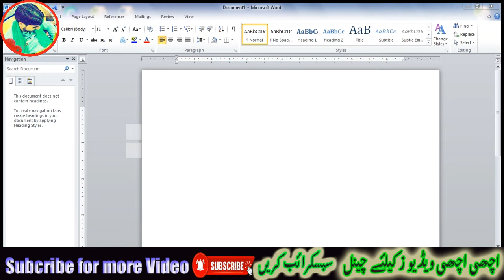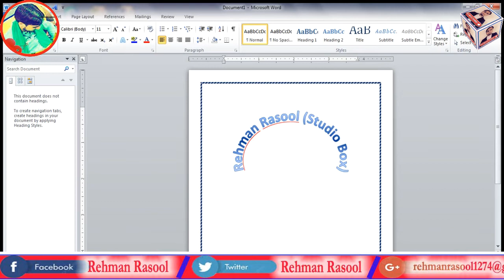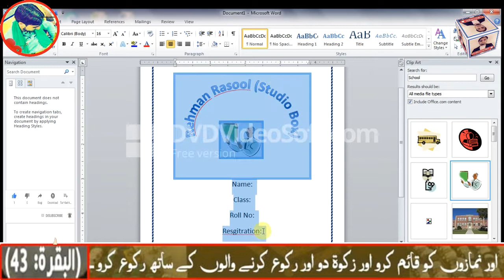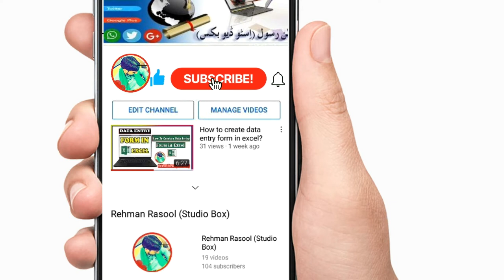How to Create a Cover Page Design in Microsoft Word?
Rehman Rasool (Studio Box) brings you tutorials to provide you the computer different tutorial like Ms word, Excel, Inpage, Photoshop 7.0 and diffrent Video editing software, You can learn these courses from my this youtube chennal.